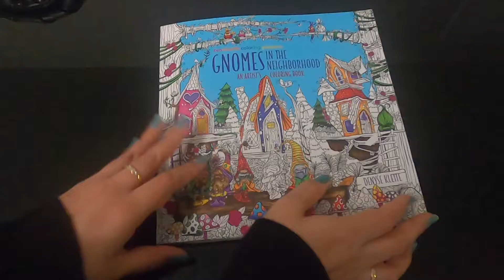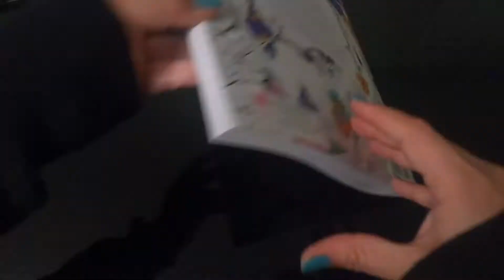Gnomes in the Neighborhood ~Coloring Book Flip Through